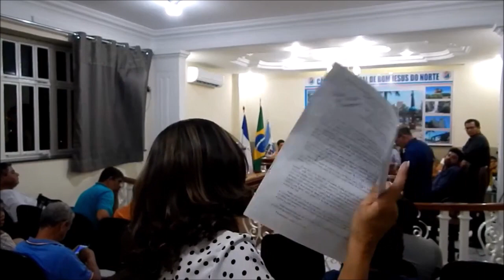As verdades de Aquiles sobre o prefeito mentiras